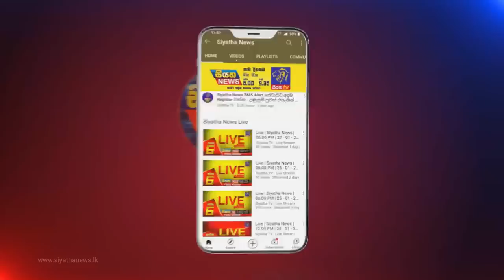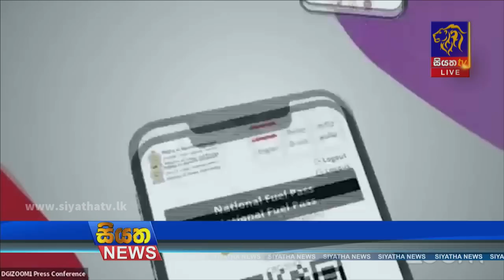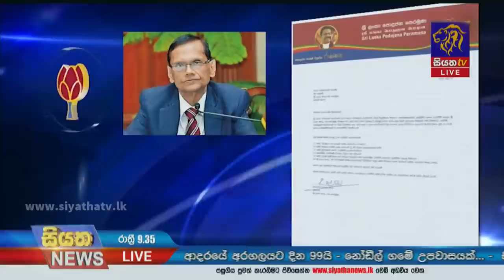Siyatha News | 09.35 PM | 16 - 07 - 2022